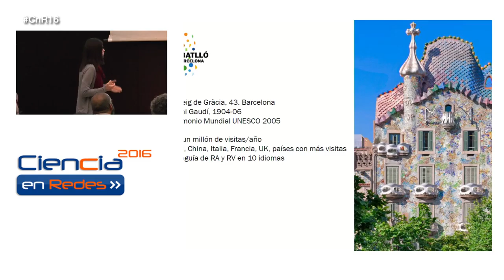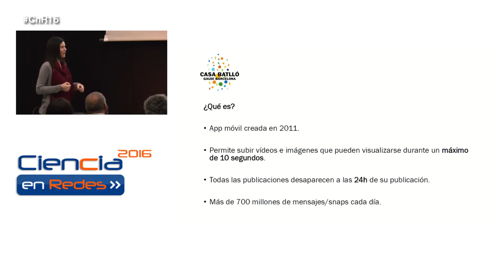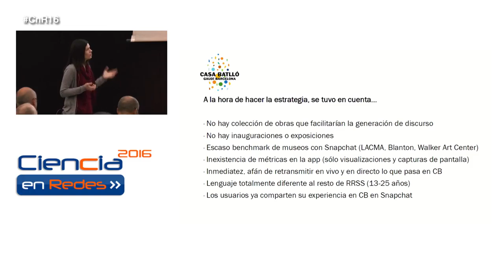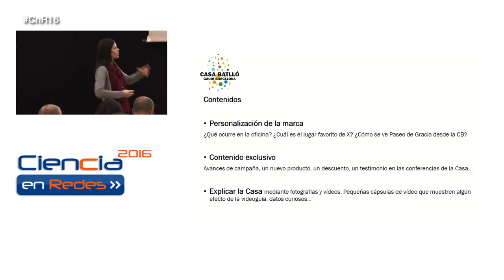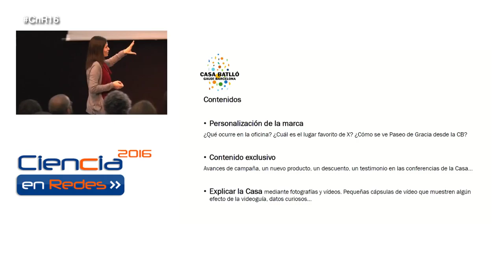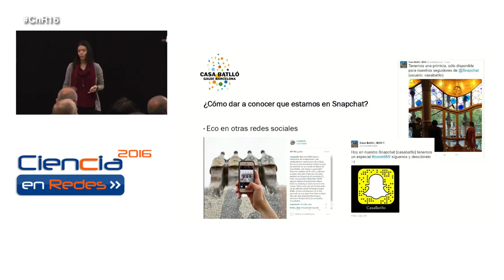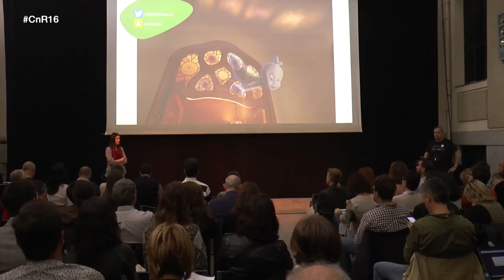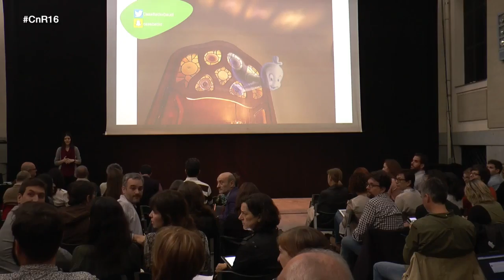El fantasma de Snapchat en la Casa Batlló. Pilar Delgado. CnR16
El fantasma de Snapchat en la Casa Batlló. Pilar Delgado, de Casa Batlló, en Diez minutos de gloria de la jornada Ciencia en Redes 2016, celebrado en La Casa Encendida el 28 de abril de 2016.